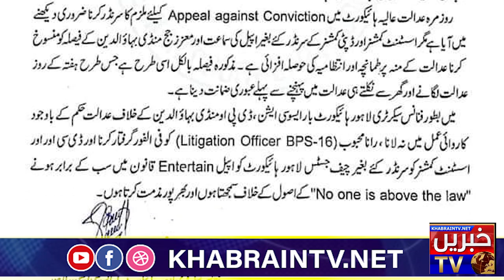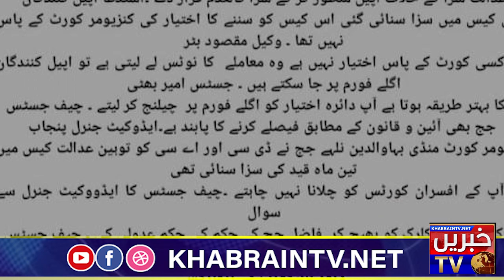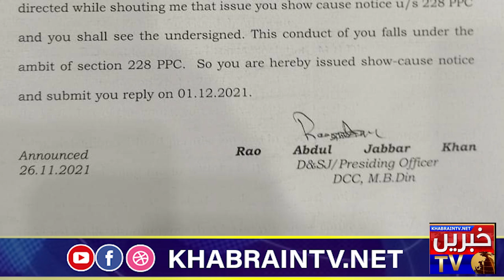Consumer court Judge Being threatened group of laywers and bar | DC AC Mandibahauddin incidence